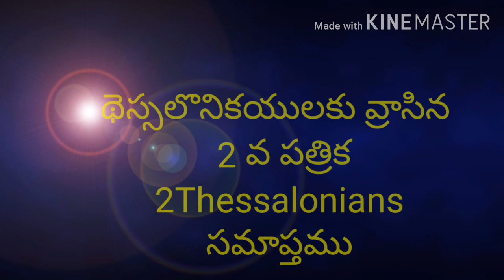థెస్సలొనికయులకు వ్రాసిన 2వ పత్రిక(TheBook of 2Thessalonians)Telugu Bible Audio Full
థెస్సలొనికయులకు వ్రాసిన 2వ పత్రిక
The Book of 2Thessalonians

Telugu Bible Audio Full

Hi Everyone,
Hope  you liked my vedios